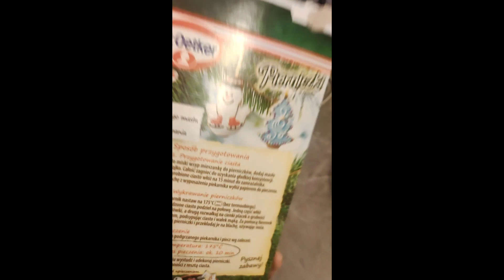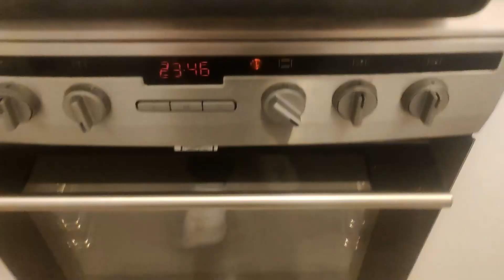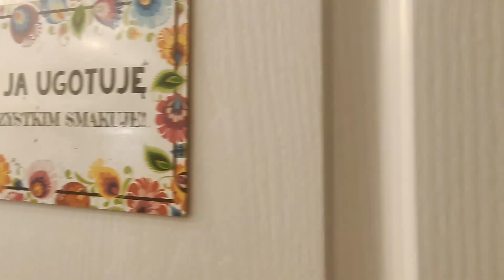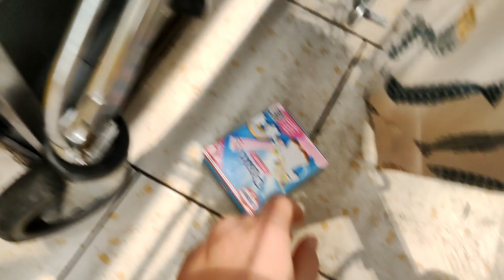ŚWIĄTECZNE CIACHA ! *Daily #5*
damy rade dobić 5 łapek?

na co czekasz rozwiń opis
Siema jestem małym Youtuberem na moim kanale możesz znaleźć filmy z różnych gierek Vlogi i różne ciekawe filmy😀

Pieczemy ciasteczka :)))😀 😀

🌈 Oprawa graficzna: 🎨
Banner i avatar: Praca własna
🎴 Miniaturka: pogonsportnet.pl